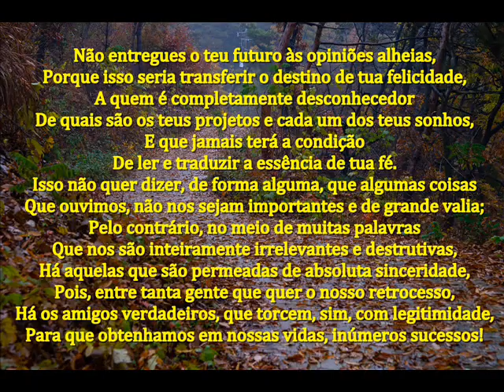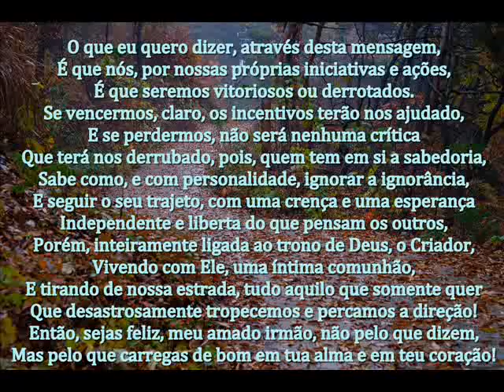SEJAS FELIZ, IGNORANDO A IGNORÂNCIA - MENSAGEM DE DEUS PARA HOJE - PALAVRAS DE FÉ - MOTIVAÇÃO